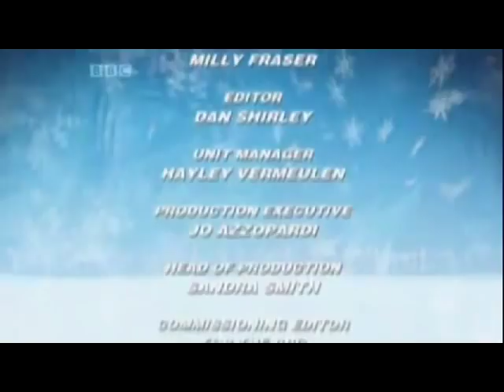Winter Wipeout - Meek Mica (S01E05)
Property of BBC and Endemol UK